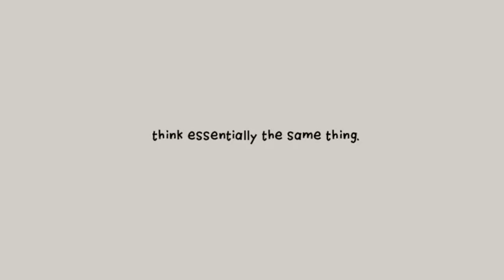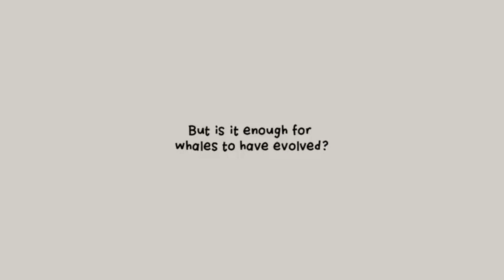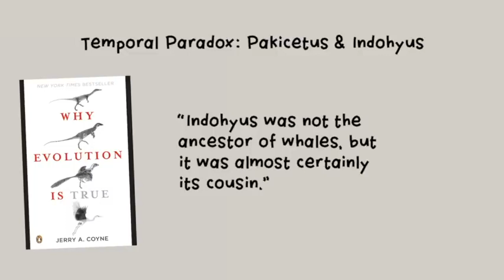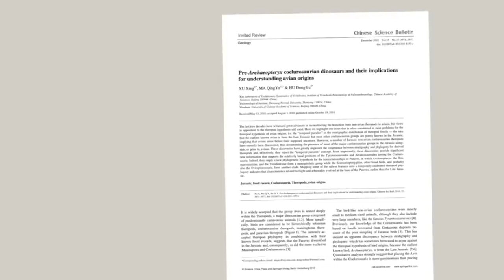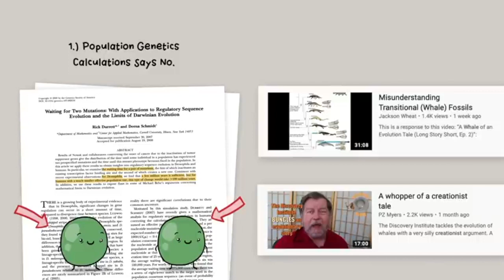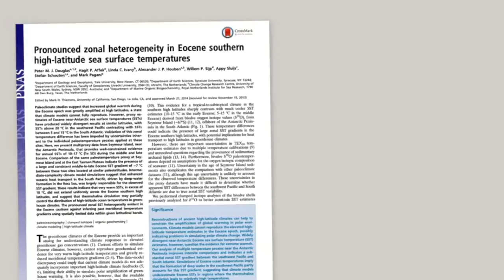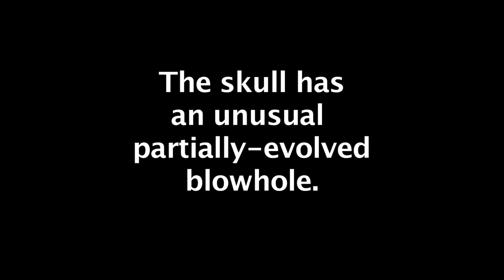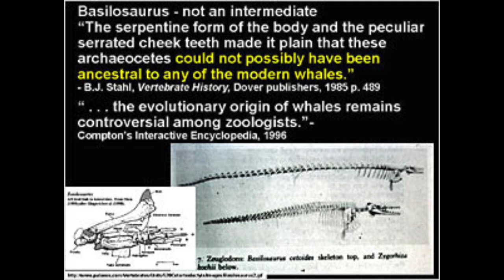Whale Evolution Destroyed!! Best Evidence for Evolution is Falsified by Discovery Science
This video series was made by Discovery Science, they destroyed the critics.